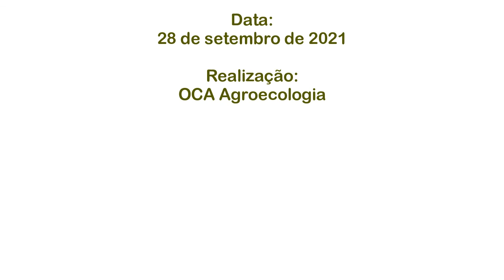ESPIRITUALIDADE E CURA - OCA entrevista: Mãe Du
Último vídeo da sequência da entrevista com Mãe Du, sobre plantas medicinais, cura e ancestralidade.

No trecho, ela faz um breve apelo contra a intolerância religiosa e pede para que as pessoas sejam mais conscientes, respeitosas e cuidem da natureza.

Para ver mais da entrevista, leia a matéria completa em nosso